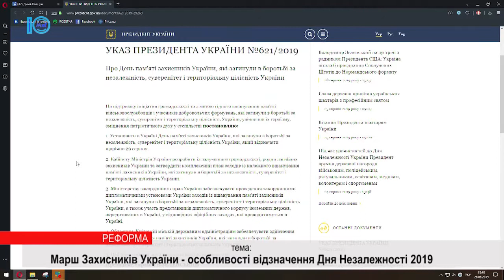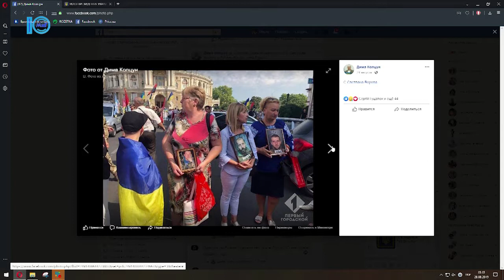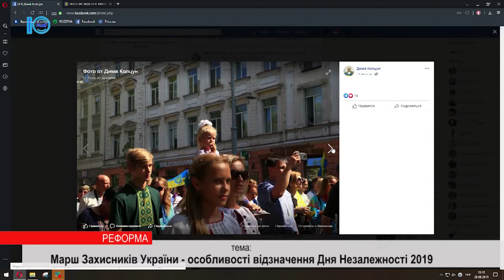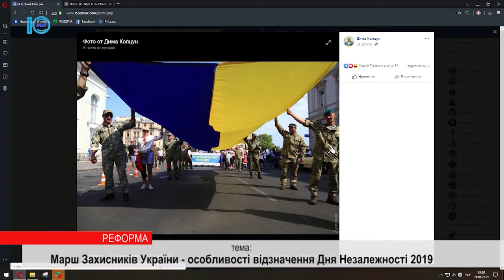Реформа. С.Гуцалюк та В.Начвінов учасники маршу Захисника України. 28.08.2019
Гості студії:  координатор маршу Захисників України по Одещині - Сергій Гуцалюк та учасник маршу Захисників України - Валерій Начвілов.